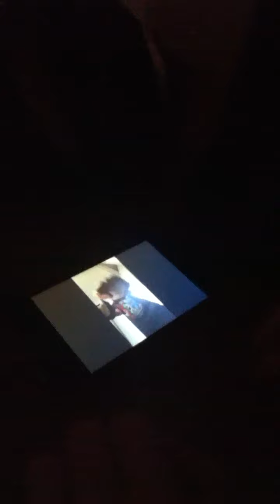The 3 cousins EPS 3 :weak won't always be weak